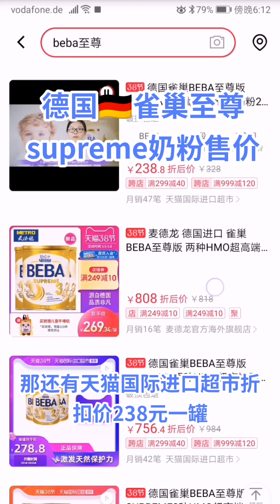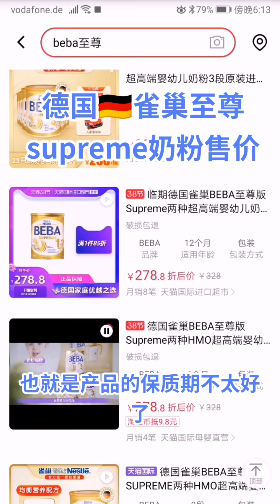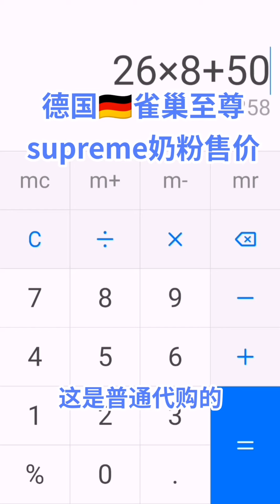德国雀巢至尊supreme奶粉价格介绍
学英语，需要每日坚持大段朗读英文文字，锻炼口腔肌肉和培养语感。
不要怕开口 ，要坚持下去